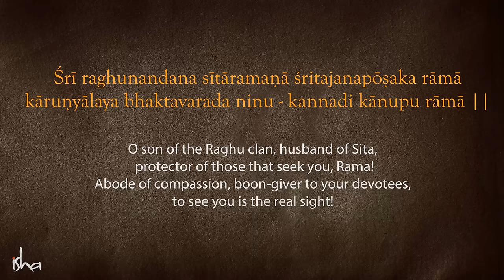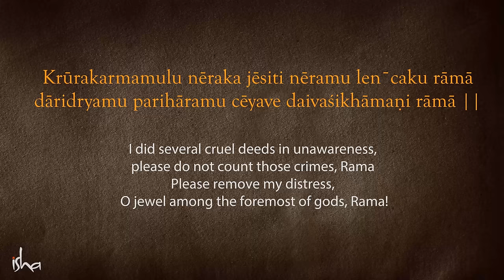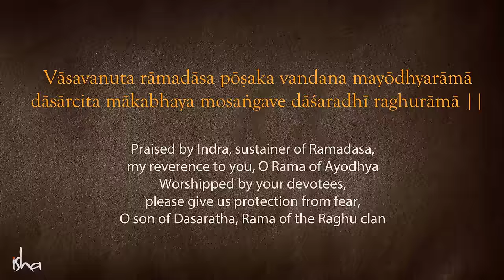Ram Navami - Sadhguru Sings Ramadasu’s Profound Composition on Rama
On the occasion of Rama Navami (the birthday of Rama), Sadhguru speaks about a renowned devotee of Rama - Bhadrachala Ramadasu, and sings a famous keerthana (song) by him - Ye Teeruga Nanu.

Sadhguru: Bhadrachalam Ramadas garu is a poet saint from 17th century, a devotee par excellence. He composed hundreds of songs which are sung even today. It actually accounts to the main body of compositions for Carnatic music. When he sang, it was an outpouring of all his emotions. This is the dimension of devotion, where devotion is not just about sweetness of love - but everything. His anger, his fear, his anxiety, his struggles, his love, his passion - everything was devoted to Rama. Because this is what a devotee means: a devotee is using the object of devotion as a means to dissolve into it. This is a technology of obliterating yourself. Bhadrachalam Ramadas is doing this in a very passionate and fantastic way. And he's been an inspiration for generations, and still is, and will continue to be. On this Ram Navami day, please listen to some of his compositions. Very sweet, childlike, but profound.

Lyrics:

Etiruga nanu dayajucedavo inavamsottama rama
natarama bhava sagara midanu nalindaleksana rama ||

Sri raghunandana sitaramana sritajanaposaka rama
karunyalaya bhaktavarada ninu kannadi kanupa rama ||

Krurakarmamulu neraka jesiti neramu len caku rama
daridryamu pariharamu ceyave daivasikhamani rama ||

Vasavanuta ramadasa posaka vandana mayodhyarama
dasarcita makabhaya mosangave dasaradhi raghurama ||

Rama Rama Rama Rama ||
Rama Rama Ram ||